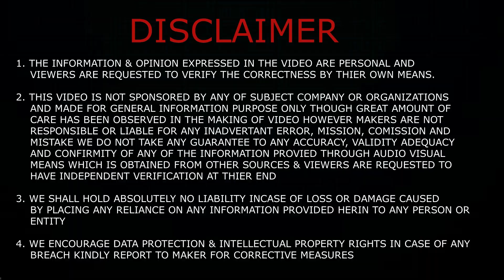KIA SELTOS 2024 (X-line)🔥.better than creta ? full-review by HARSH ROHILLA.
Kia Seltos X-Line Diesel AT Latest Updates
Kia Seltos X-Line Diesel AT Prices: The price of the Kia Seltos X-Line Diesel AT in New Delhi is Rs 20.30 Lakh (Ex-showroom). To know more about the Seltos X-Line Diesel AT Images, Reviews, Offers & other details, download the CarDekho App.

Kia Seltos X-Line Diesel AT mileage : It returns a certified mileage of 19.1 kmpl.

Kia Seltos X-Line Diesel AT Colours: This variant is available in 9 colours: Sparkling Silver, Imperial Blue, Intense Red, Gravity Gray, Glacier White Pearl, Aurora Black Pearl, Intense Red With Aurora Black Pearl, Glacier White Pearl With Aurora Black Pearl and Pewter Olive.

Kia Seltos X-Line Diesel AT Engine and Transmission: It is powered by a 1493 cc engine which is available with a Automatic transmission. The 1493 cc engine puts out 114.41bhp@4000rpm of power and 250Nm@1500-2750rpm of torque.

Kia Seltos X-Line Diesel AT vs similarly priced variants of competitors: In this price range, you may also consider Hyundai Creta SX (O) Diesel AT DT, which is priced at Rs.20.15 Lakh. Kia Sonet X-line Diesel AT, which is priced at Rs.15.69 Lakh and Toyota Urban Cruiser Hyryder V HYBRID, which is priced at Rs.20.19 Lakh.